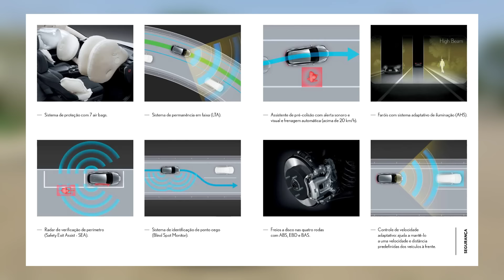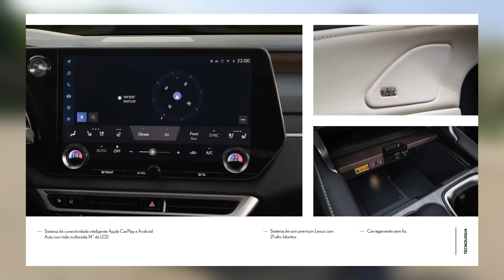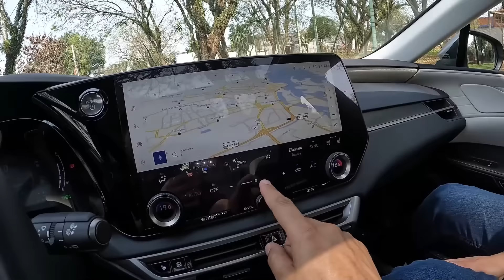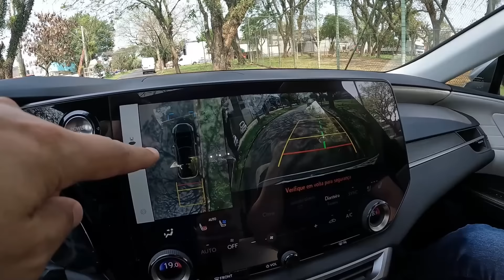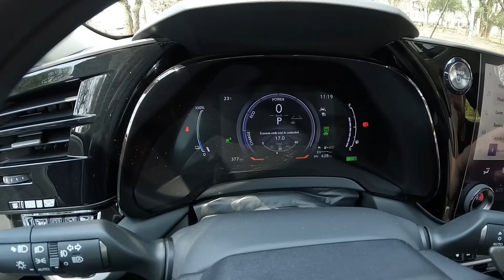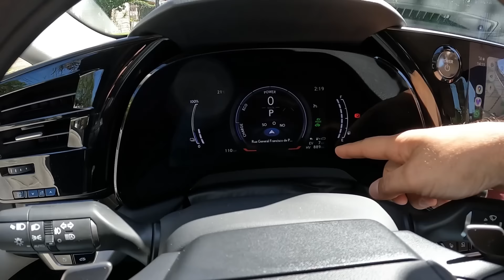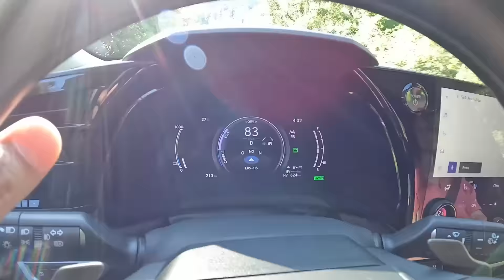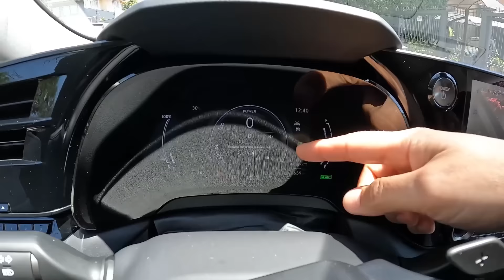LEXUS RX450h+ 2025: PERFEIÇÃO Japonesa! Melhor SUV híbrido? Preço, consumo, problemas. AVALIAÇÃO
A Lexus é a marca de luxo da Toyota, uma das maiores e mais importantes fabricantes de automóveis no mundo. Criada para atender o super exigente consumidor norte americano, fez fama com seus carros super luxuosos, muito bem equipados, tecnológicos, seguros e que não estragam. Concorrente direto de marcas famosas como BMW, Volvo, Mercedes Benz, Audi, Land Rover, a Lexus é a preferida por aqueles que não querem chamar a atenão mas querem ter o melhor carro possível.
     Nesse vídeo nós vamos te apresentar a versão mais cara da Lexus no Brasil, o RX 450h+, primeiro SUV híbrido plugin da marca por aqui. Isso significa que ele reune o melhor dos carros à gasolina com a tecnologia de veículos elétricos, podendo rodar totalmente no modo elétrico por mais de 60 km. Isso garante ao Lexus RX 450h uma boa autonomia, baixo consumo de combustível e o desempenho de um carro 100% elétrico.
      Mas o Lexus RX 450h é um carro perfeito? Definitivamente não e nós vamos te mostrar, além dos pontos, onde a Lexus deixou a desejar nesse novo veículo, tudo para que você conheça a fundo o carro que um dia você pode colocar na sua garagem.
      Vale a pena comprar um Lexus? Qual o melhor modelo de SUV da Lexus no Brasil? Qual o valor do Lexus RX 450h+ modelo 2025? Tudo isso e muito mais você vai encontrar aqui nesse vídeo review super completo sobre um dos melhores SUV híbrido a venda no Brasil!

👍 Produtos INDICADOS POR NÓS para o seu CARRO e sua CASA! ⬇️
✅️ Calibrador Pneu, desinflador. Rápido, eficiente, PERFEITO (saca válvula): 🏎️
- Aliexpress (Produto na China)
✅️Compressor de ar portátil 2 cilindros: Ideal para PICAPE, off road, etc.🏎️
- Aliexpress Opção 2 (Produto na China)
✅️Radio Comunicador Profissional Baofeng SUPER BOM e BARATO: 🏎️
✅ KAWA Dashcam 2K: câmera de segurança que usamos nos nossos carros do dia a dia: 🏎️
 ✅ Head Up Display HUD Universal - Computador de bordo no parabrisas: 🏎️
✅️ Piloto automático, acelerador de pedal e anti furto em um único aparelho!!! 🏎️
✅️ Carregador inteligente de bateria, pode deixar sempre ligado! 🏎️
- Aliexpress (internacional)
✅️ Melhor MULTIMIDIA para seu carro, picape, JIPE: 🏎️
- Aliexpress (Produto no BRASIL)

PARCEIROS:
INSIDER - Cupom OPINIAO
Autoland Câmbios Automáticos
Grupo IESA
Grupo CarHouse
Sun Motors - Kia, Suzuki, Zontes, Haojue
Prime Gourmet 5.0: baixe o app no seu celular e use o cupom OPINIAO10